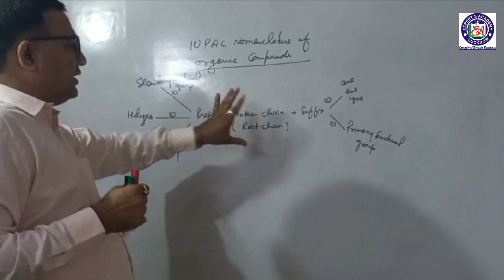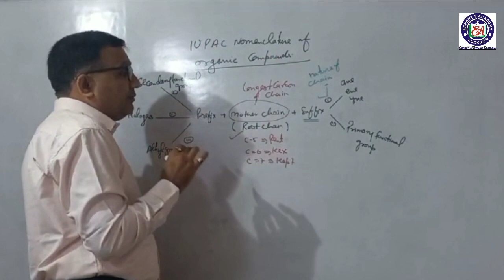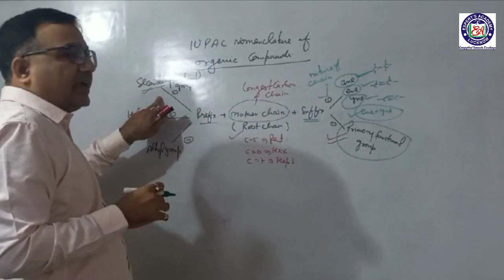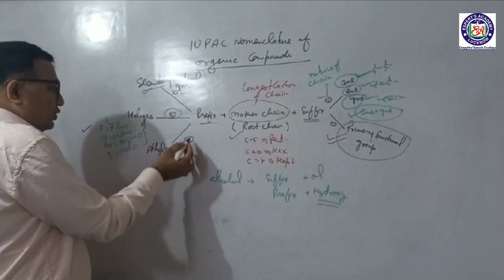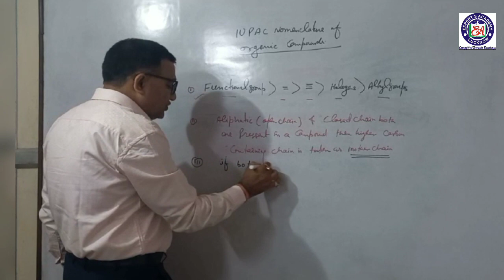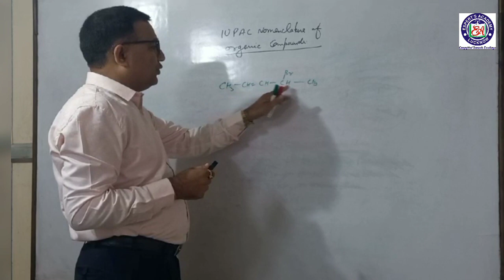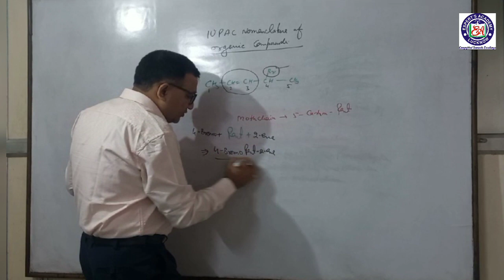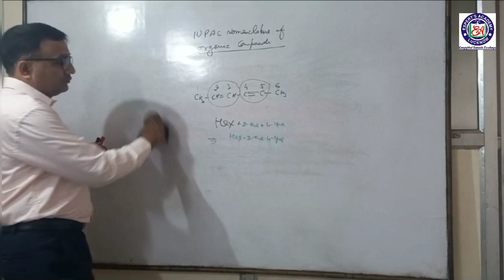IUPAC NOMENCLATURE OF ORGANIC COMPOUNDS ll IUPAC NOMENCLATURE CLASS XI